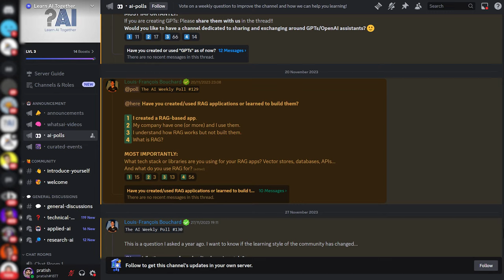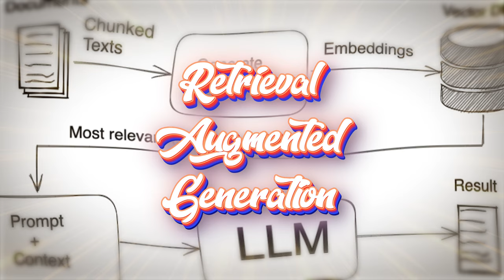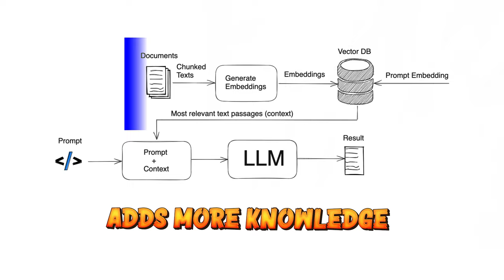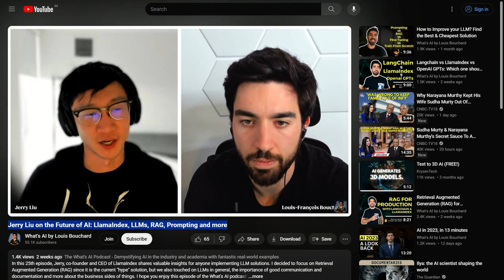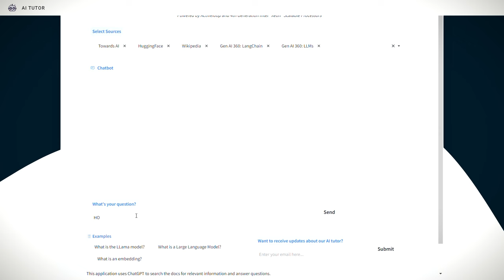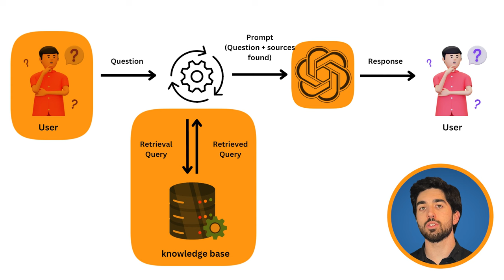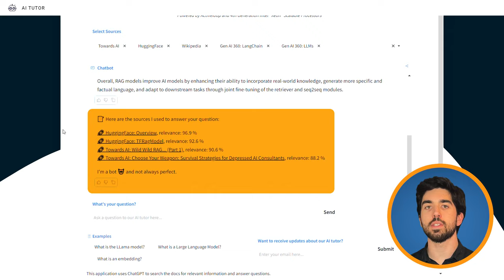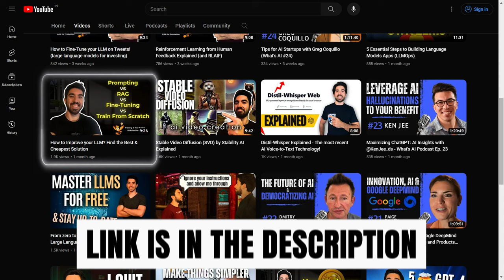What is Retrieval Augmented Generation (RAG) - Augmenting LLMs with a memory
► Jump on our free RAG course from the Gen AI 360 Foundational Model Certification (Built in collaboration with Activeloop, Towards AI, and the Intel Disruptor Initiative)